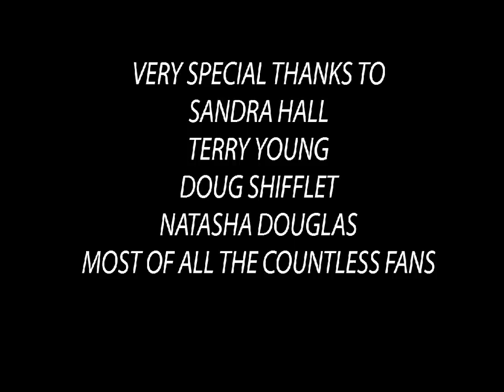FANCY PANTS.wmv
SPEED RACKING HORSE SKIP'S FANCY PANTS a short clip of one of her many victory passes and some pictures. Awesome mare who won the hearts of millions. She will be 17 this June and will be having her 2nd foal Lord willing.